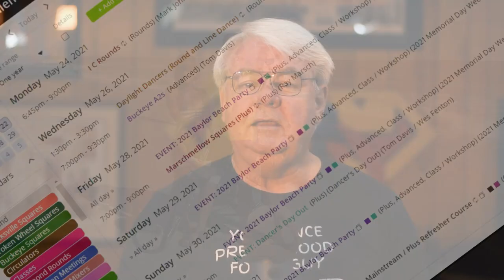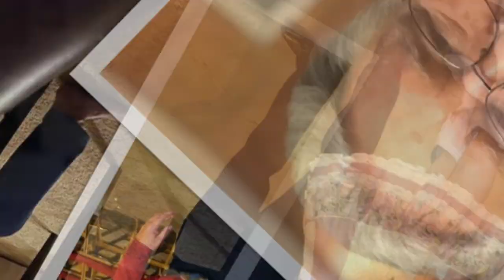June 2021 Columbus Square Dance News